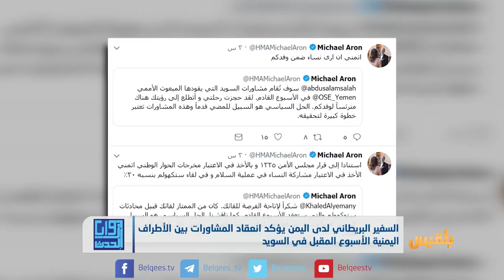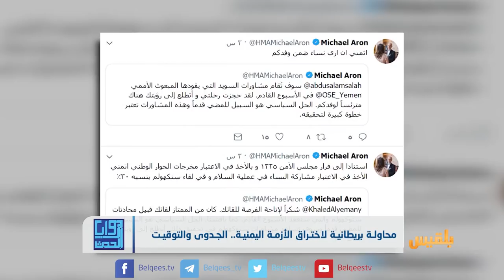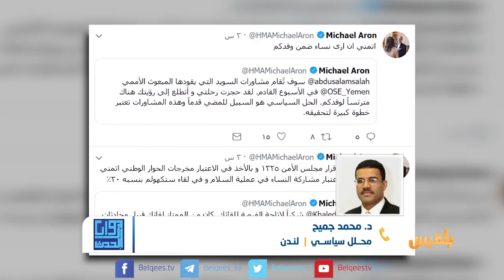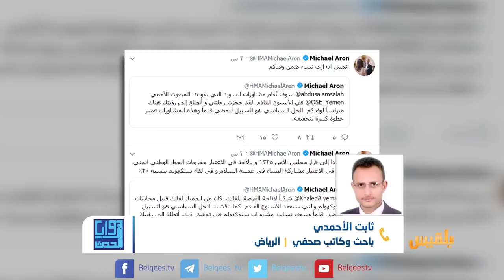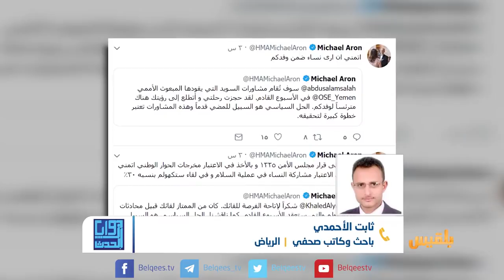زوايا الحدث | محاولة بريطانية لاختراق الأزمة اليمنية.. الجدوى والتوقيت | تقديم: بشير الحارثي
في خطوةٍ استباقية لتحركات المبعوث الأممي إلى اليمن مارتن جرافيث المتعلقة بمباحثات السويد المزمع انعقادها بعد أيام، بادر السفير البريطاني مايكل ارون إلى دعوة الأطراف اليمنية للمشاركة في المباحثات.